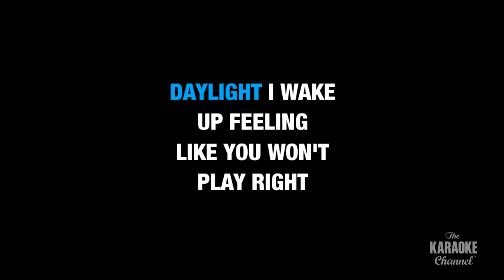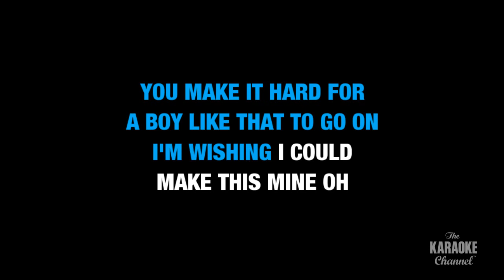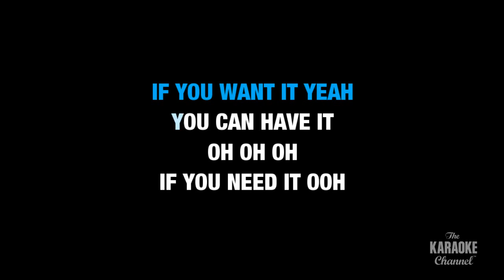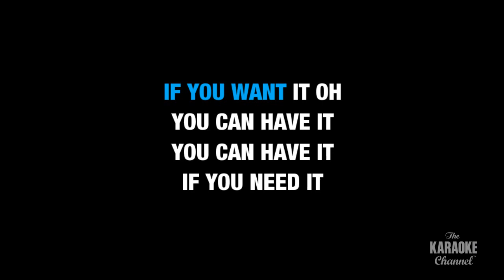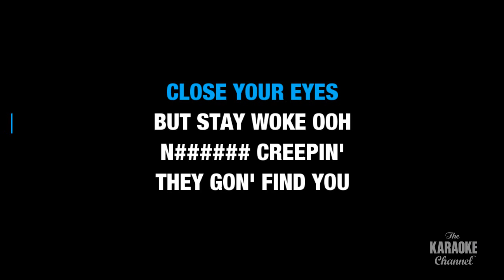Redbone : Childish Gambino | Karaoke with Lyrics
Sing Redbone : Childish Gambino wherever you go with the Stingray Karaoke mobile app.

Or build your own personal karaoke library by downloading an MP4 of Redbone : Childish Gambino from the Karaoke Store